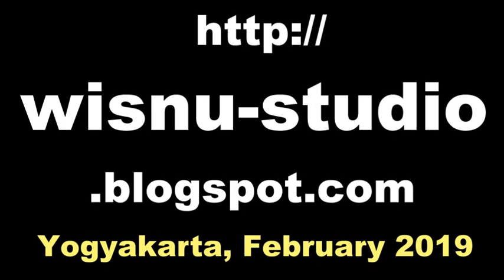SENDRATARI The Legend of Tari RORO JONGGRANG / Terciptanya Candi Prambanan [HD]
Roro Jonggrang is a legend from central java. The story is about the making of the prambanan temple.

Sendratari Roro Jonggrang merupakan salah satu sendratari klasik jawa yang terkenal. Mengisahkan tentang percintaan Raden Bandung Bondowoso dan Roro Jonggrang serta berdirinya Candi Prambanan.

tari gambyong pangkur,
tari gambyong mari kangen,
tari gambyong suroretno,
tari gambyong gambir sawit,
tari gambyong pkjt,
tari gambyong parianom,
tari gambyong banyumasan,
tari gambyong campursari,
tari gambyong mp3,
tari karonsih, tari gatotkaca gandrung,
tari gatotkaca pergiwo, tari edan edanan,
tari bedoyo, tari bambangan cakil,
tari ramayana, tari jaipong,
tari golek, tari enggar enggar,
tari bali, tari saman, tari kipas,
tari karonsih jawa tengah, tari karonsih isi surakarta,
tari karonsih, beksan karonsih, karonsih solo,
java dance indonesia, indonesian dance,
javanese court dance, javanese dance performance,
javanese dance asmaradana, javanese dance tutorial,
indonesian dance traditional,
roro jonggrang full movie, roro jonggrang antv,
sendratari jaka tarub, sendratari timun mas,
sendratari ramayana ballet prambanan,
ramayana prambanan, sendratari rama shinta,
roro jonggrang asli, roro jonggrang drama musikal,
legenda roro jonggrang campursari, tari roro jonggrang,